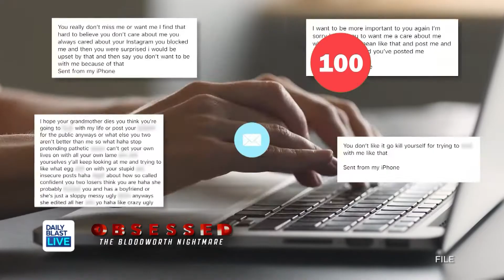Journalist James Bloodworth's Brief Fling Turns to Abuse, Death Threats From 5,000 Miles Away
James Bloodworth was just a man enjoying his vacation, but that all took a wrong turn when a stalker obsessed over him and tracked him back to the United Kingdom.

Monday - Friday
12:30  p.m. - 1 p.m. ET
1:30 p.m. - 5 p.m. ET
7:30 p.m. - 8 p.m. ET